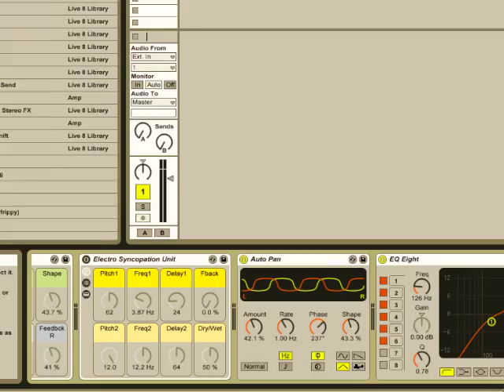Rebab and Ableton Live Effects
This video shows examples of what happens when you play a rebab (Middle-eastern Spike Fiddle) through effects in Ableton Live Suite. Granular delays, traditional delays, performance effects and more.